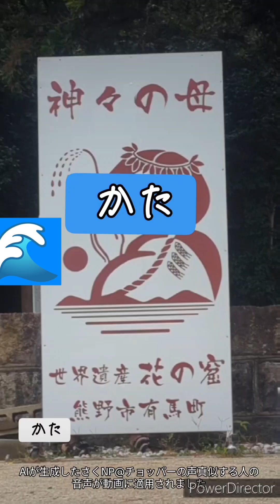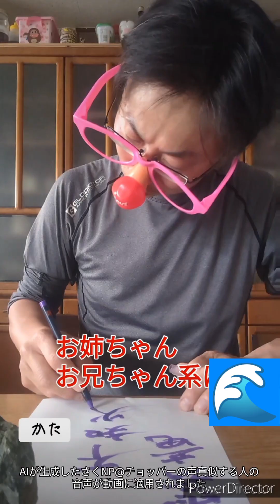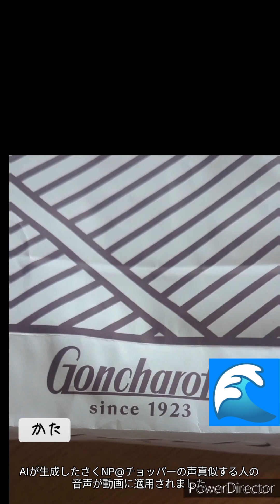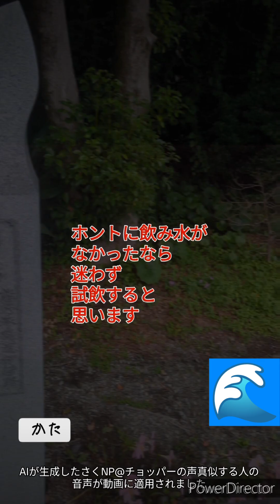2024年6月20日